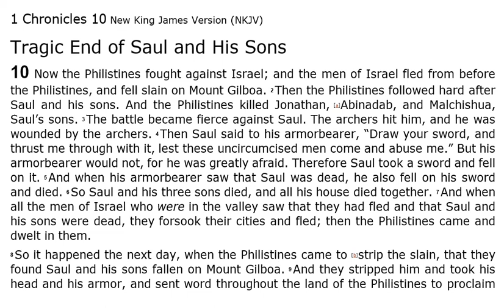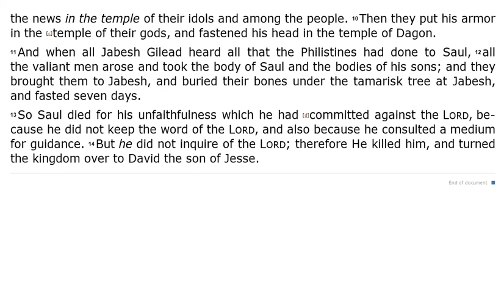1st Chronicles 10 - NKJV - (Audio Bible & Text)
1st Chronicles 10 - NKJV | Audio Bible & Read Along Text.

 In this video you can listen to 1st Chronicles 10 Audio Bible.